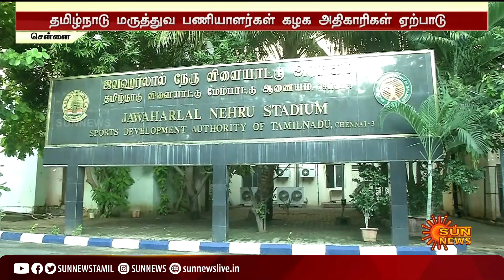சென்னையில் ரெம்டிசிவர் மருந்துகள் வழங்க சிறப்பு ஏற்பாடு